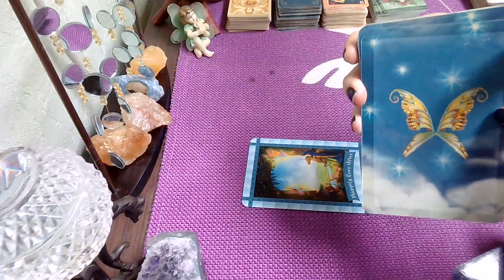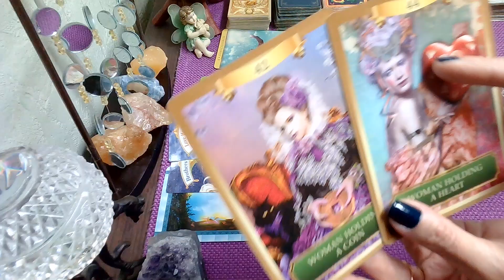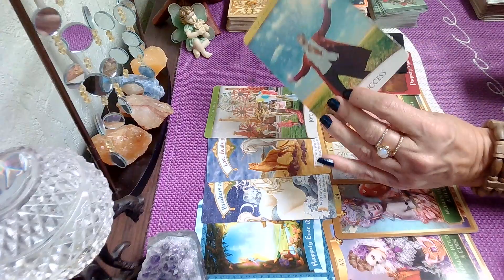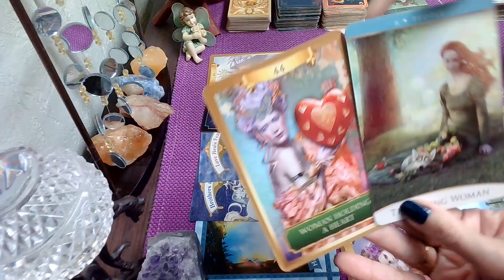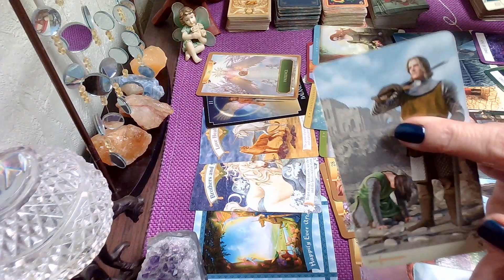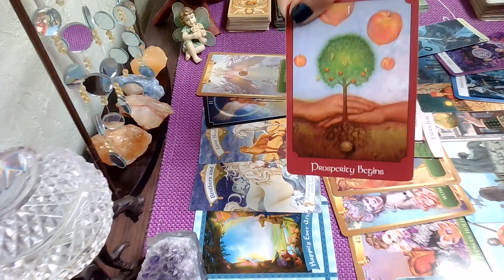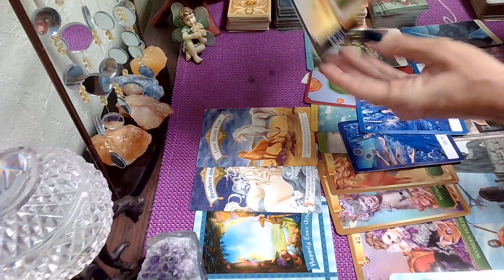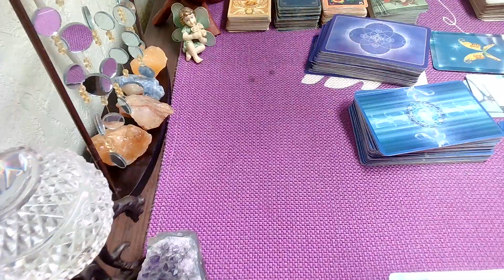May 2021, Cancer Tarot Reading- Karmic Rewards!